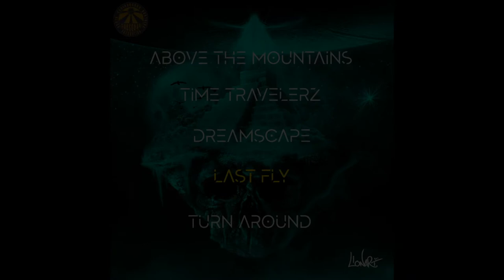Awoga - Last Fly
Subsquad Prod. present "AWOGA - Time Travelerz"

Second EP du producteur Awoga, originaire de Colmar, "Time Travelerz" est un puissant 5 titres inspiré de Panda Dub, Woody Vibes ou Bisou. L'artwork est réalisé par LionART !

Subsquad Prod.